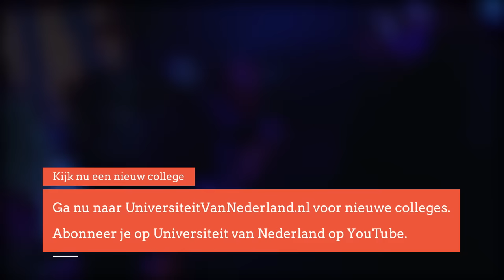Waarom vernietigt vanillevla onze hersenen? Prof. dr. Erik Scherder (4/5)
Professor Erik Scherder vertelde in zijn eerste drie colleges over manieren waarop je je brein kunt onderhouden en zelfs ontwikkelen. Deze keer voegt hij daar een nieuwe component aan toe: ook kauwen blijkt goed te zijn voor je geheugen. En dat roept meteen de vraag op waarom we onze ouderen in verpleeghuizen zo vaak vanillevla en pap voeren.